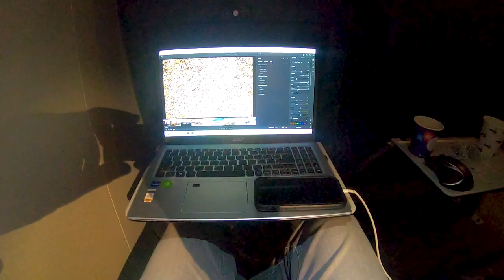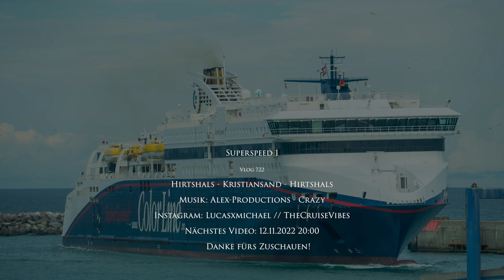Superspeed 1 (Color Line) | Rundgang & Überfahrt | Vlog 722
Vlog 722: Mit der Superspeed 1 von der Color Line fahren wir heute von Hirtshals in Dänemark nach Kristiansand in Norwegen und zurück. Dabei zeige ich euch das Schiff bei einem Rundgang und die Überfahrt (21/24).

Camera gear:
Vlogs: Sony Alpha 6400, GoPro Hero7 Black
Photography: Sony A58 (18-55; 70-300)
Edit: Adobe Premiere Pro CC 2022